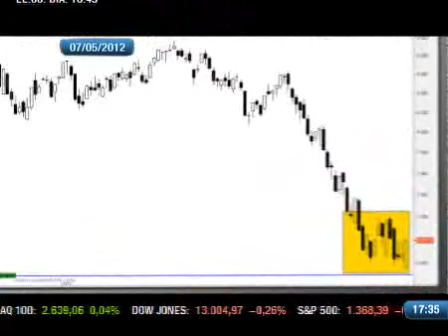Radiografía de la sesión